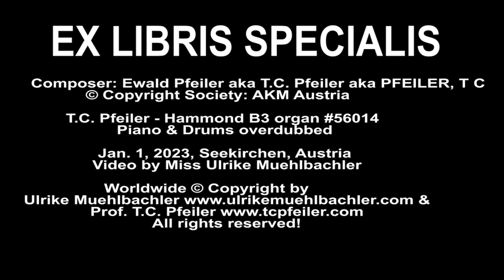EX LIBRIS SPECIALIS, composed by T.C. Pfeiler™® Hammond B3 Copyr © Soc.: AKM Austria Jazz organ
EX LIBRIS SPECIALIS
Composed by T.C. Pfeiler
© Copyright Society: AKM Austria
Lyricist: Instrumental

Recorded in Seekirchen am Wallersee, Austria, Jan.1, 2023 by Miss Ulrike Muehlbachler

Released on Youtube: May 27, 2023

Personnel:
T.C. Pfeiler - Hammond B3 organ (#)56014
& Drums & Piano (overdubbed)

Ulrike Muehlbachler & Prof. Ewald T.C. Pfeiler - all rights reserved!